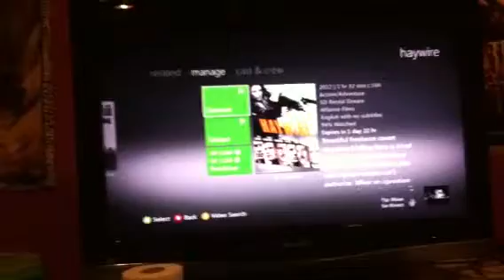Haywire Slowest Movie Ever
If theirs any advice please leave it in the comments below